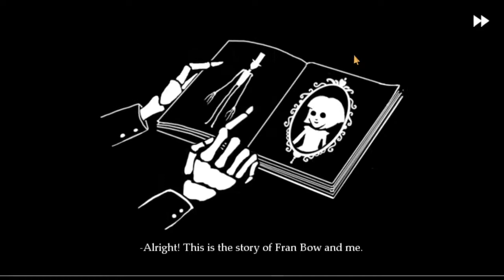Fran Bow-taking flight!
WHOOOOO!!!

(got lazy w/ the thumbnail)